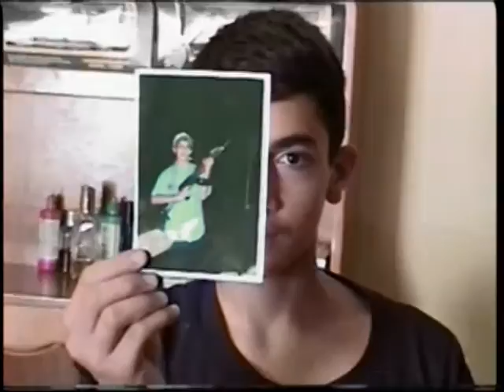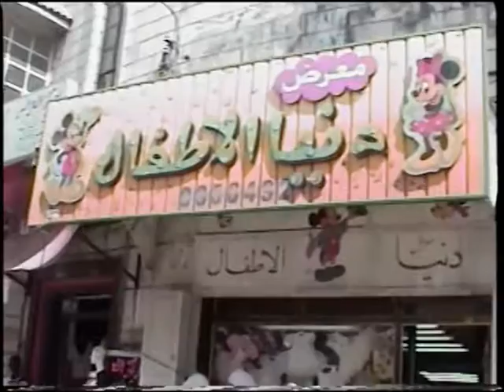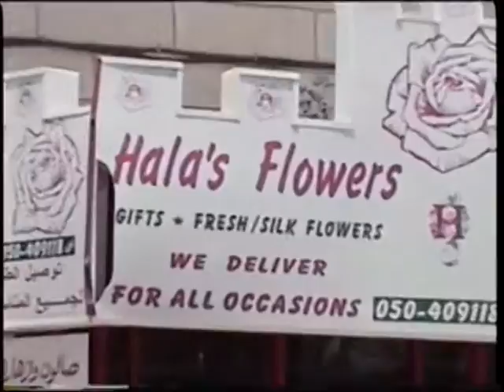"1998" Trailer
A documentary about life in Palestine as seen through the eyes of Monier Shehadeh during a trip in 1998.